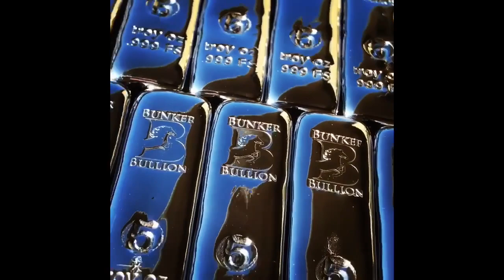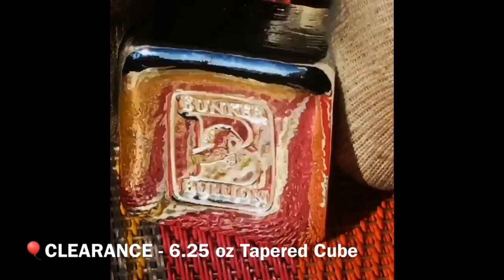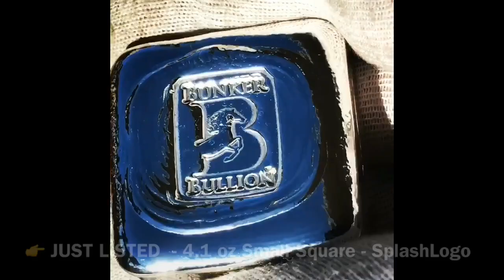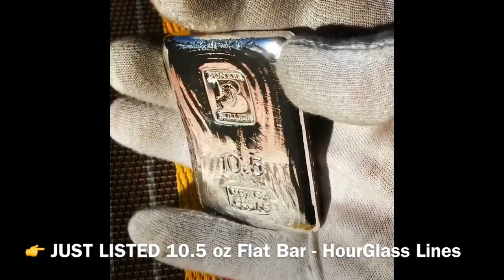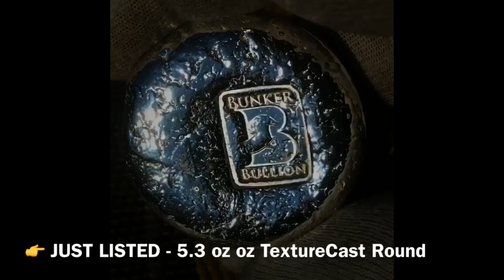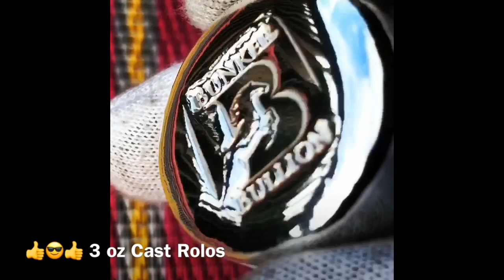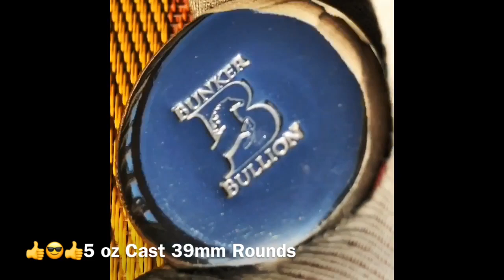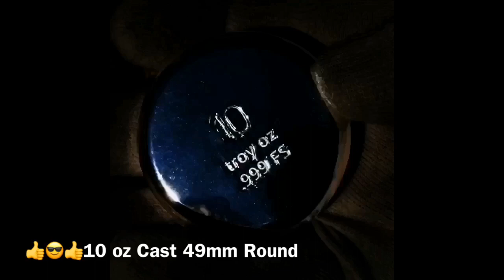🆕NEW 5 oz KitKats #01 - #13, 👶Bunker Babies, MUCH MORE!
To Purchase (24/7)